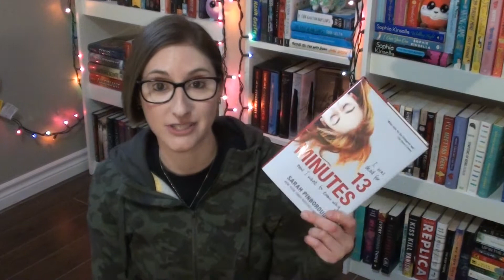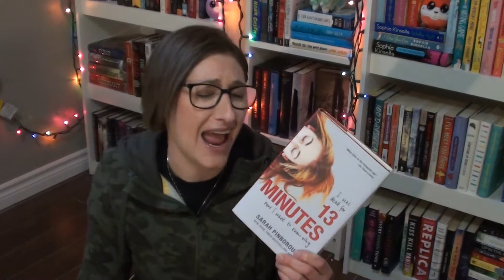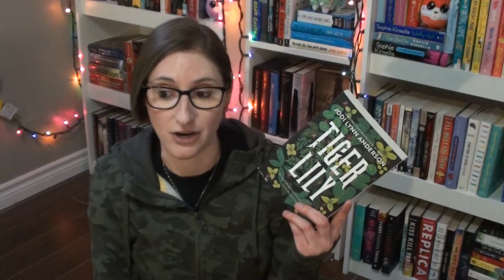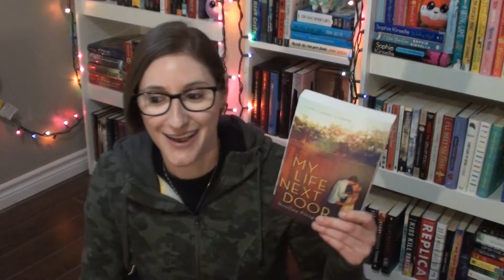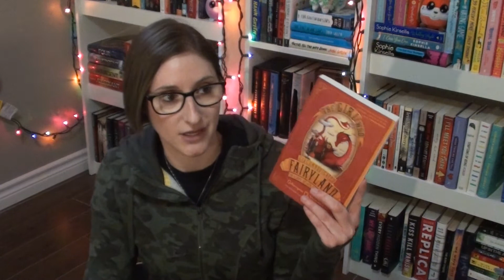JANUARY WRAP UP || 2020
You can read the manuscript for my latest book for free AND help it get published!

My newest published book, SAVING MASON, is out now!! Watch this video because I tell you what it's about and whatnot